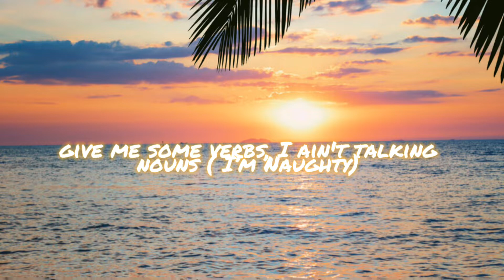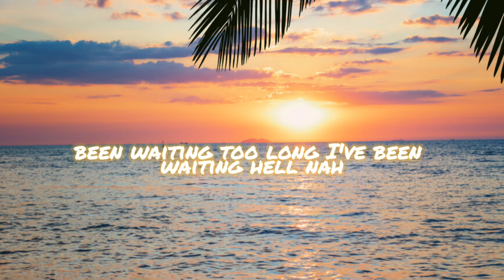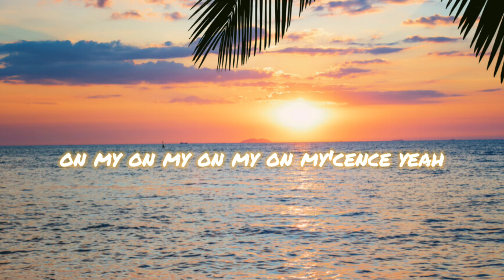Body - Loud Luxury (lyrics) | NeXT Music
©️: Loud Luxury - Body